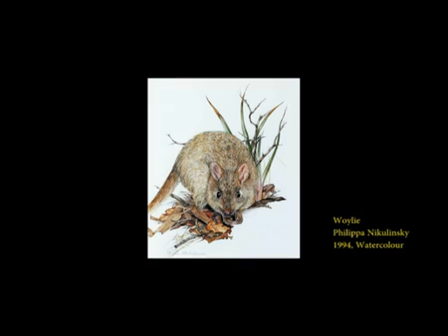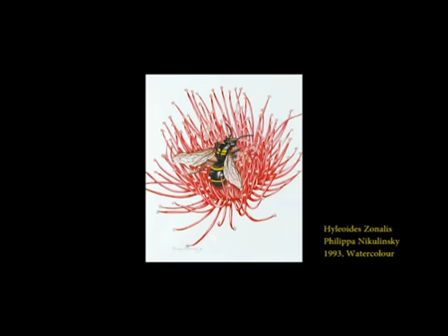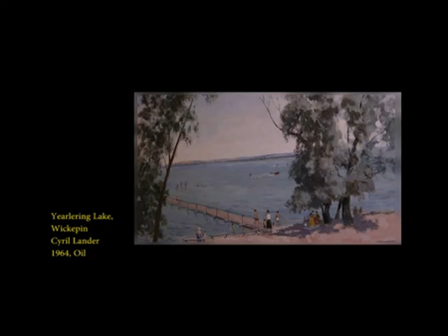The Key to Your House - ep 12 - General art collection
Explores one of the largest local art collections of any Parliament in Australia. The episode takes you through a journey of the different regions of the state, its buildings, landscapes, and flora and fauna, during the latter half of the 20th Century.